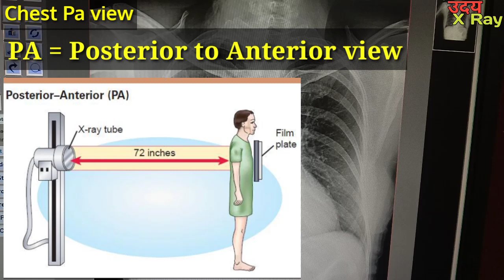Chest X-Ray Ap view Vs Chest Pa view | How to Differentiate | Uday Xray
दोस्तों इस वीडियो में मैंने chest x ray AP view and chest x ray AP view mein kya difference hai hai uske bare main bataya hai

this video is important for radiographer and trainee radiographer.